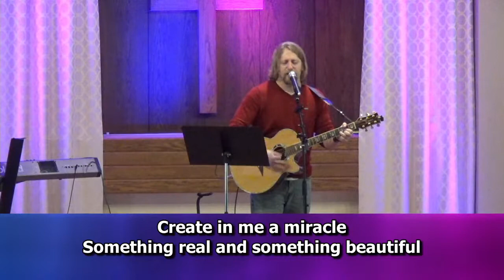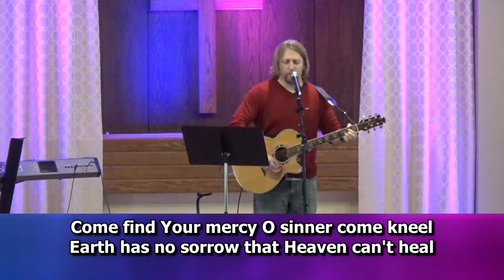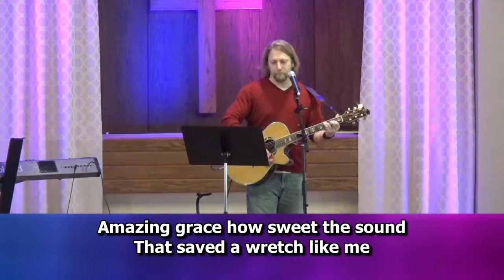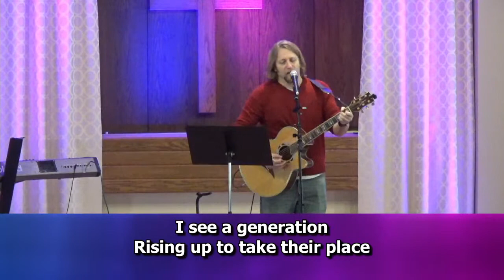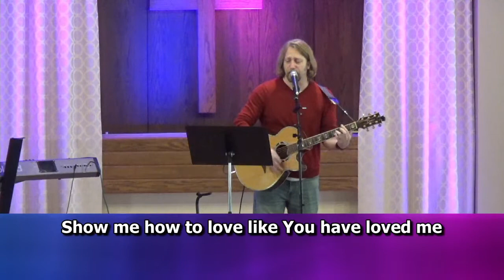DANGEROUS PRAYERS: Break My Heart 1/24/2021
“Create in Me” words and music by Rend Collective

“You Are My All In All” words and music by Dennis Jernigan

“Come As You Are” words and music by Ben Glover | David Crowder | Matt Maher
Capitol CMG Publishing) Inot Music (Admin. by Capitol CMG Publishing)
sixsteps Music (Admin. by Capitol CMG Publishing) Thankyou Music (Admin. by Capitol
CMG Publishing) Valley Of Songs Music (Admin. by Capitol CMG Publishing)

“Amazing Grace (My Chains are Gone)” words and music by

“Hosanna” words and music by Brooke Ligertwood